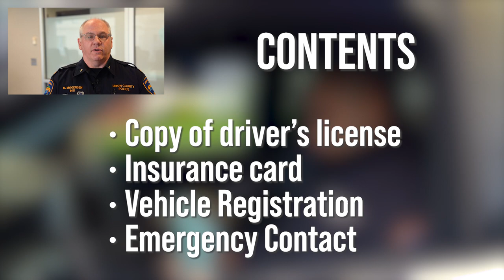Union County NJ Launches the Blue Envelope Program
Through a partnership between the Union County Board of County Commissioners, County Sheriff, County Prosecutor, County Police Department, and the Union County Police Chiefs Association, we are proud to launch the Blue Envelope program, which aims to bridge the communication gap between law enforcement and drivers with autism spectrum disorder (ASD).

today.